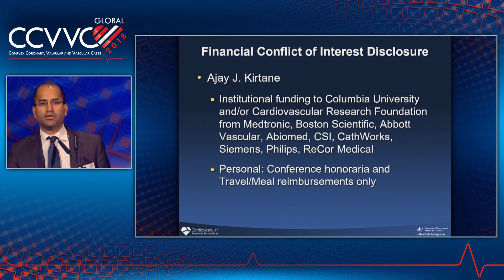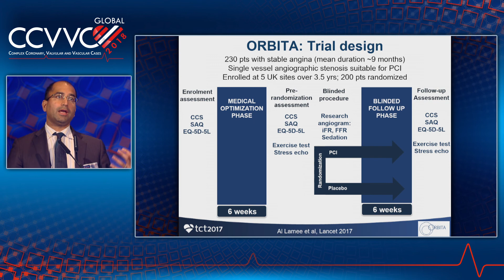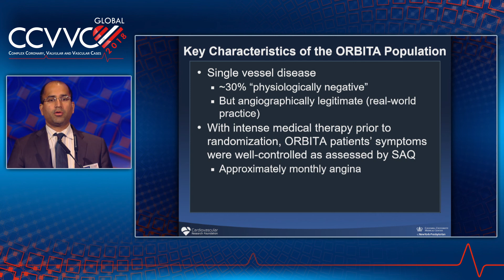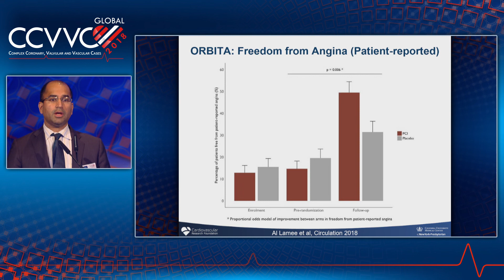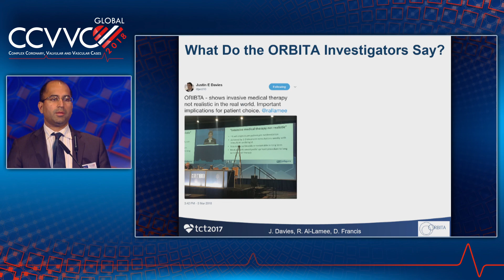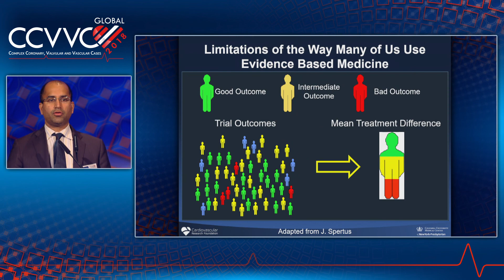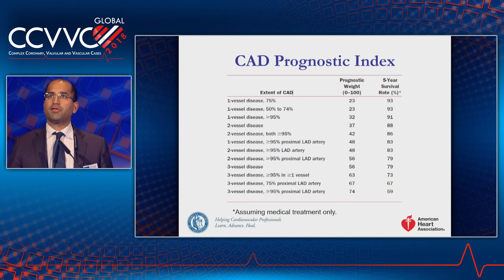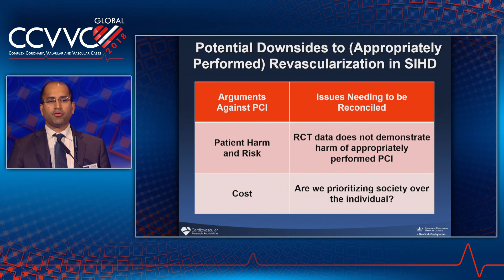Stable CAD: Stable CAD: PCI Still Beneficial